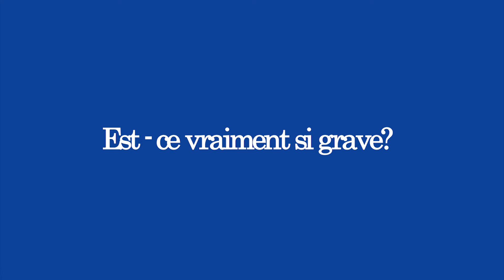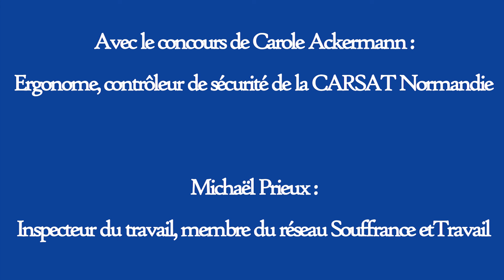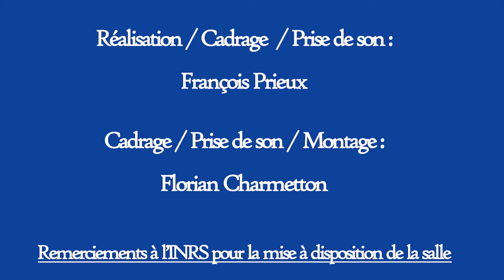Pourquoi mener une enquête en matière de RPS ?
Cette vidéo vous démontrera tout l’intérêt de mener une enquête après un signalement de risques psychosociaux (RPS) dans l’entreprise.